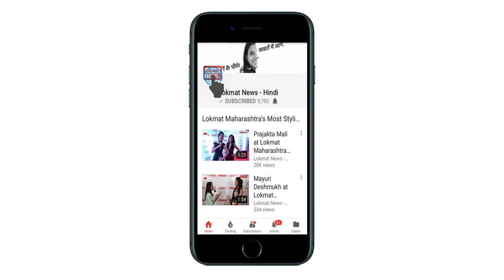Chaitra Navratri 2018 Special: Navratri Puja Vidhi in Hindi | महत्व, पूजा विधि एवं व्रत नियम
Chaitra Navratri has special significance in Hinduism. According to the Panchang, this time the festival of Navaratri will last for 9 days, but not for 8 days. Navaratri Havan-Puja will be done. Navaratri passage date will be dated on the first day of the 26th day on Monday. On Sunday, March 25, 2018, Lord Rama's birth anniversary, that means 'Ramnavami' will also be celebrated.

To worship, turmeric is used as a lump, betel nut, turmeric, paddy and decorated with five types of leaves. Under this urn, sand is made by making the altar of sand. Annapurna devi is worshiped by this method of sowing barley. Those who give money Mata Durga's statue should be made in the middle of the worship site by making roti, rice, vermilion, garland, flower, chunari, saris, jewelery and suhag. Pudding should be done for the whole. The text of 'Durga Saptashati' or 'Durga Chalisa' is commenced. The timeless lamp is lit on the time of worship, which should be kept burning till the passage of the fast.